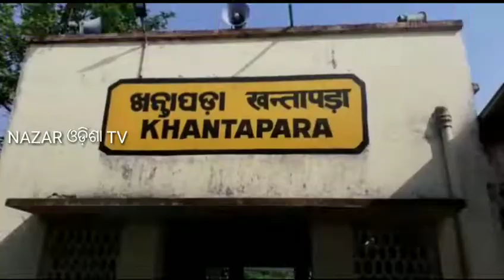LABOUR SERIOUS ON ELECTRIC SHOCK AT KHANTAPADA STATION ON UNLOADING COAL